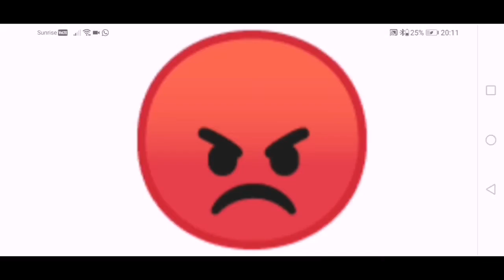19 k reached [Braw Ball with Tribe Swiss mates]